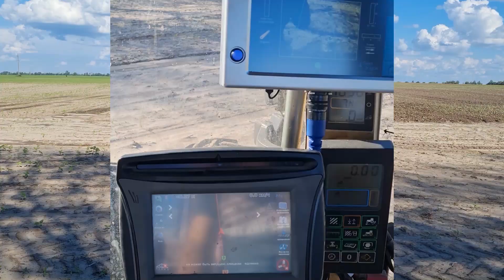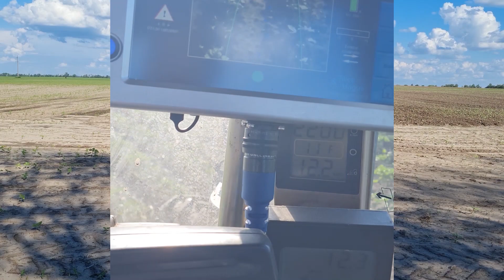Міжрядний обробіток грунту Епізод №3